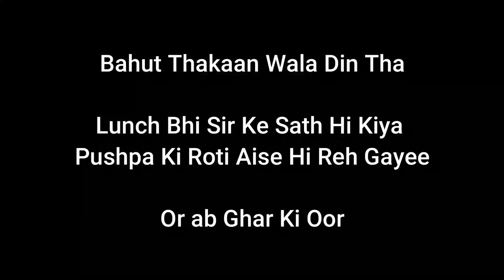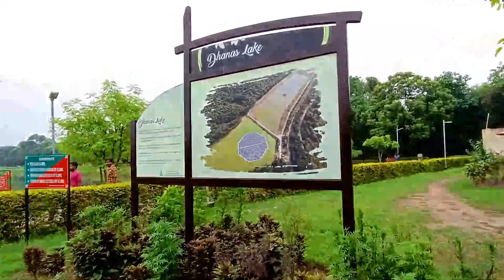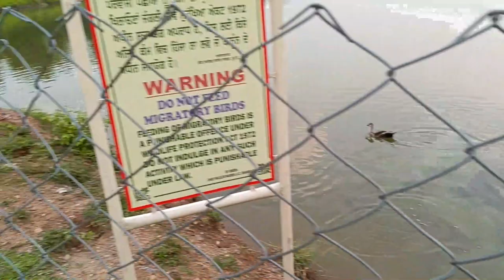Pushpa Sang Lake Ki Sair 💕 मज़ा rangeela family 🎂 Kiran Ka B'day 🤣 मौज मस्ती में केक की हालत बिगड़ी 😂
Hum chandigarh mein rehte hai & husband wife dono working couple hein or sourav joshi ji se inspire hokar humne bhi vlogging shuru ki hai. cardi b throws mic at fan , rangeela family

hinu vlogs
kiran vlog
rangeela family

हरियाली।मधुश्रवा तीज। स्वर्ण गौरी पूजन कब है? कपड़ा चूड़ी किस रंग का पहनें?इस साल व्रत उठा सकते हैं।
Ruhaan ka Aqeeqah | His vaccination experience | Shoaib Ibrahim | Vlog
Marte marte baccha aaj
Truck Vlog: Is pahadi pe lgti hai hamesha traffic || Heavy Traffic ka Drone view
राँची शहर में मेरा पहला दिन | पहाड़ी लड़की रहेगी अब शहर में| daily life style vlog|

hit likes.

lots of  ❤️

daily vlogs
rangeela family
sourav joshi daily vlogs
mast jodi vlog
mast jodi vlogs
mastjodi vlogs
mastjodivlogs
pushpa
lalit
mast jodi vlogs
Mastjodi Vlogs
mastjodi blog
mastjodi family
vlog video
dailyvlog
hindi vlog
hardworking couple
family vlogs
mast family
vlog
swamit badesra new vlog
dhruv rathee vlog
study vlog
bharti singh vlog
mini vlog
nikku vlog
sitara yaseen vlog
s3k vlog
fokats vlog
travel vlog
vlog video
sorv josh vlog
sapna tanvi vlog
tarahul vlog
sonya dada and family vlog
sarita vlog,my car my dream
manchanda family blog
spicy maggi recipe
honi honi
chinu family blog
chandigarh mein
buying fortuner
bundi recipe
tilakpure family new vlog
Pahadi Lifestyle
Village Lifestyle Vlog
Couple Vlogs
Rangeela Family
Rangila Family
Village Vlogs
Vlog
Vlogs
Vlogging
Daily Vlogs
Daily Lifestyle Vlog
family vlogs
daily vlogging
traveling
Vlog
Cute couple
Cute
Couple vlogs
Vijay Riya vlogs
Vijay Riya
Cute couple vlog
Couple vlog
Daily vlog
Indian Couple
Indian village couple
Vijay Riya Vlog
Village Life
Dancer Sanatan
Couple Vlog
Couple Vlog
Village Vlogs
Sabtri Kumari Officeal
Chicken leg picadhuro
Madhuri Puri Vlogs
Villge ki Duniya
Anita Ji ki kichen
Village vlogs video
Anand Raj Vlog
Man with the pot
Village world cooking
Sunita Ranjan Vlog
Monu Official
Ramesh Raj vlog
hinu vlogs
hinu vlogs uttarakhandi
daily vlogs hinu
hinu vlogs new video
kartik and hinu vlogs
kartik farswan hinu vlogs
hinu ki shadhi